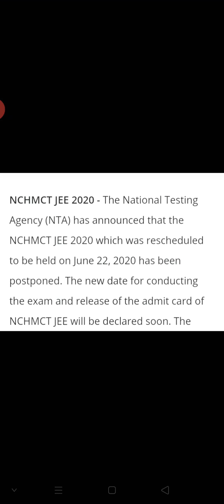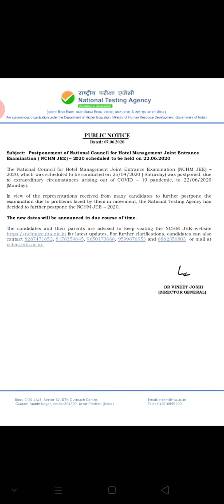BREAKING NEWS | NCHMCT-JEE 2020 | EXAM DATE POSTPONED | NEW DATE WILL BE DECLARED SOON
IN THIS VIDEO WE WILL TAKE ABOUT .
NCHMCT-JEE 2020
EXAM DATE POSTPONED.
NEW DATE WILL BE DECLARED SOON.

FOR ANY QUARRIES DROP YOUR FEEDBACK IN THE COMMENTS SECTION.

FOR Q/A SESSION FOLLOW ON INSTAGRAM

hospitality management